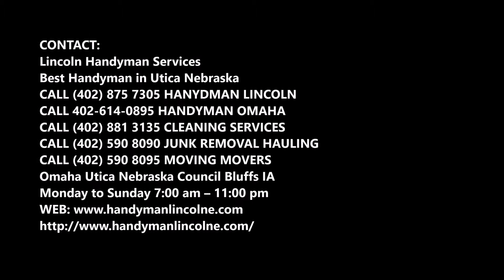Remodeling Services Utica Nebraska | LINCOLN HANDYMAN SERVICES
Leading Remodeling Services Utica Nebraska | LINCOLN HANDYMAN SERVICES

Utica Nebraska Remodeling. For quality workmanship, reliable service and friendly expert advice for the Remodel in your Utica Nebraska, home, contact LINCOLN HANDYMAN SERVICES, Air Conditioning & Electrical call now for Remodeling, Remodel maids service, Remodeling Cleaning Company Utica Nebraska. Cost of Remodeling services Utica Nebraska?

REMODELING SERVICES UTICA NEBRASKA
Build firm that specializes in kitchen remodeling, bathroom remodeling, finished basements, attics, home additions, garages, whole house renovations, deck remodeling, siding installation, window and door replacements in Utica Nebraska. Areas of Service. We are committed to developing long-term relationships with our customers. We will exceed expectations and gain your trust through superior performance by every member of our team. We pride ourselves on bringing professionalism to a trade that has a well-earned, poor reputation.

A superior crew of specialists that are always available for minor or major home repairs and window replacement. We specialize in high quality work and attention to detail carpentry, painting, plumbing, electrical, rooﬁng, window replacement, door replacement and siding repairs.

We offer the following specialized construction and remodeling services:
• Additions
• Porch Enclosures
• Screening
• Replacement Windows
• Replacement Doors
• Kitchens
• Baths
• Painting
• Flooring

Is it cheaper to remodel or build?
In cities where homes are less expensive, it is often cheaper to buy than to build. In cities and neighborhoods that are in high demand, it may be cheaper to build an addition or renovate outdated spaces.She advises making a list of everything you want in a home and circling the wishes that renovation can fulfill.

How Much Should You Spend Remodeling A House For Maximum Profit?
If your home is worth $200,000, for example, you'll want to spend $30,000 or less. A kitchen remodel should cost no more than 10 to 15 percent of your home's value.

EXCELLENT REMODELING SERVICES NEAR UTICA NEBRASKA

Best Handyman in Utica Nebraska!

Omaha Utica Nebraska Utica Nebraska
Monday to Sunday 7:00 am – 11:00 pm

SERVICES:
• Handyman Services
• Painting
• Drywall Repair
• Doors and Windows Repair Replacement
• House Renovation
• Bathroom Remodeling
• Kitchen Remodeling
• Sink Installation
• Cabinet Installation
• Concrete / Masonry
• Junk Removal